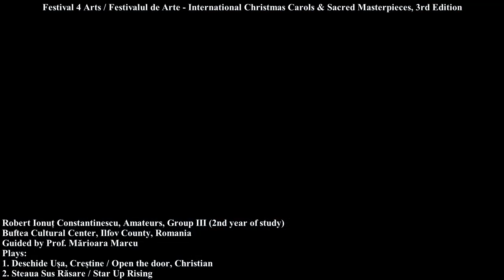Robert Ionuț Constantinescu, Amateurs, Group III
Robert Ionuț Constantinescu, Amateurs, Group III (2nd year of study)
Buftea Cultural Center, Ilfov County, Romania
Guided by Prof. Mărioara Marcu
Plays:
1. Deschide Ușa, Creștine / Open the door, Christian
2. Steaua Sus Răsare / Star Up Rising